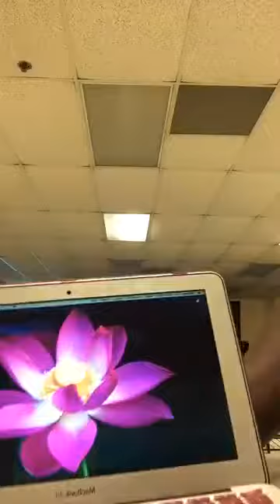Credit Repair Classes DIY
Kimberly
2131 Woodruff Rd